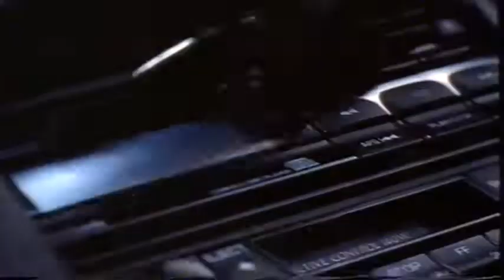Nissan Patrol Ti Australian Commercial 1992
The new fuel injected Nissan Patrol Ti.

THE Nissan Patrol has a long and proud history, with production of the first generation of this legendary off-roader kicking off in 1951, the same year Toyota began producing the Land Cruiser.

Nissan Australia claimed that the 60 series Patrol was the first vehicle to drive across the Simpson Desert in Australia, and built much publicity around the 50-year anniversary of the event, including a re-enactment with a similar vehicle ending on 21 July 2012 to publicise the impending release of their new-generation Y62.